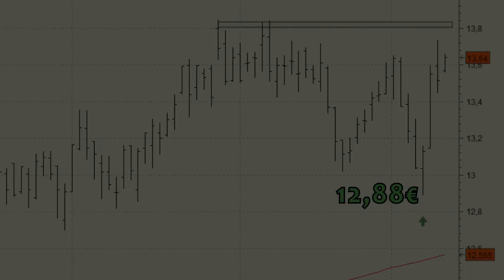Análisis técnico de Ferrovial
Ferrovial mantiene un impecable aspecto técnico a medio y largo plazo. En caso de que consiga definirse al alza, no dudaremos en volver a posicionarnos, situando el stop loss en los 12,88 euros, mínimos registrados el pasado viernes.